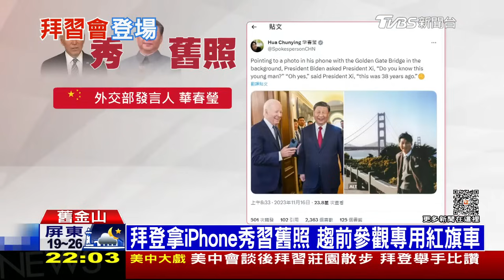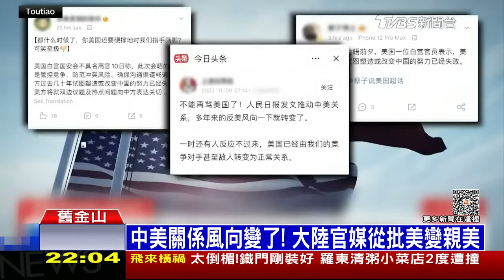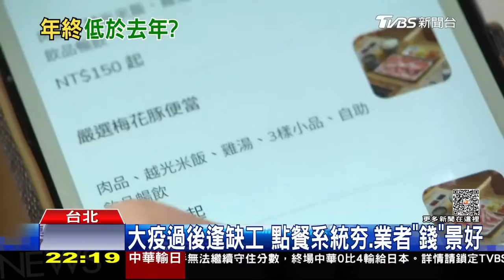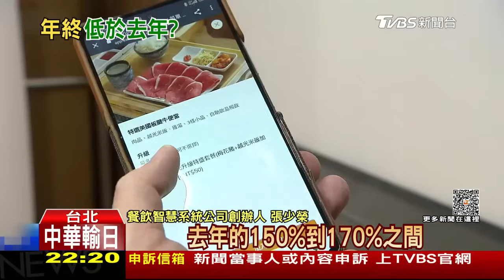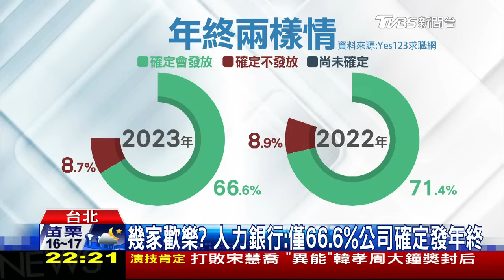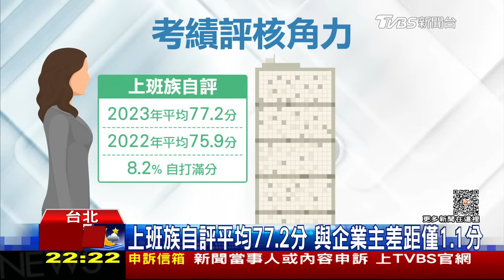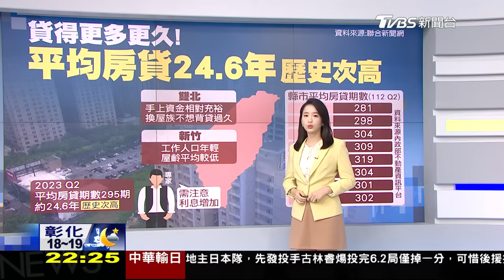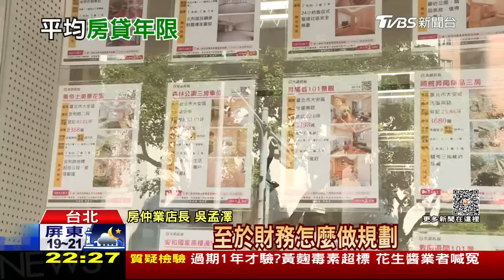以炸毀加薩政府大樓 台灣是美中危險議題【1116十點不一樣LIVE】